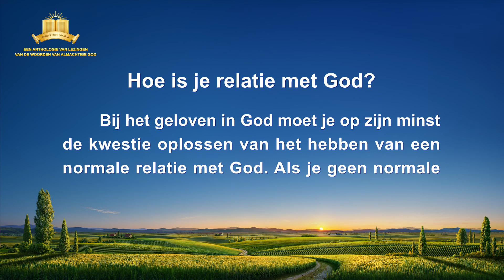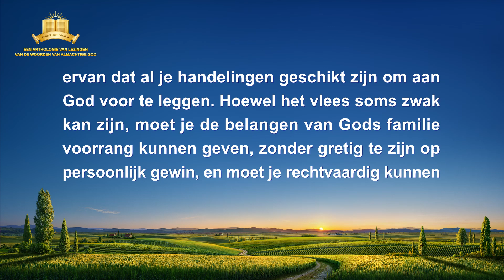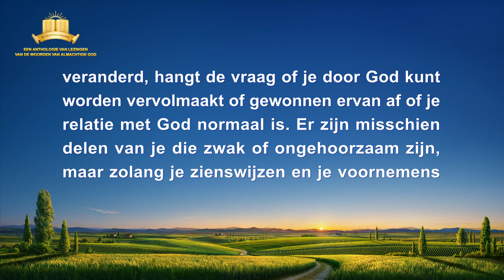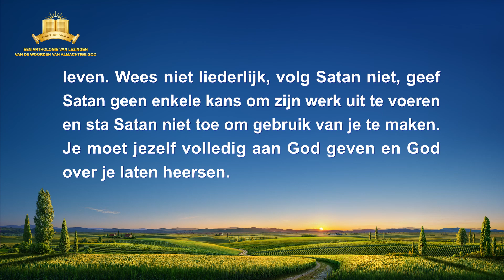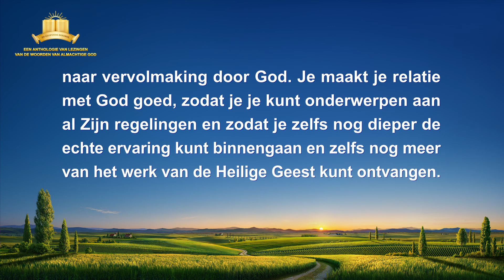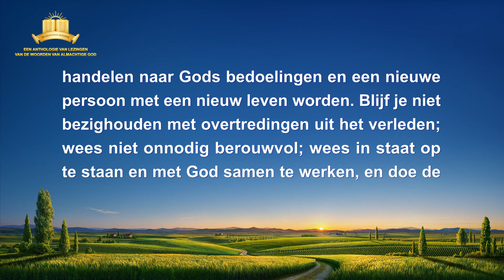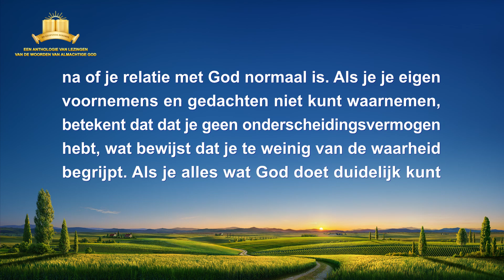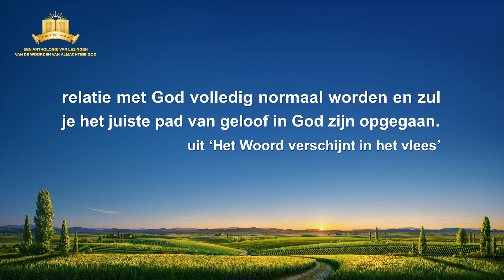Gods woorden ‘Hoe is je relatie met God?’